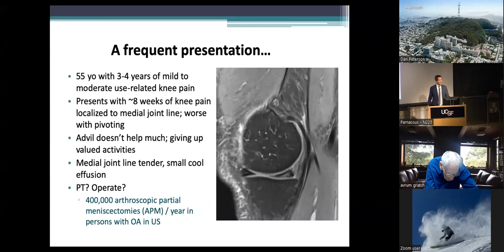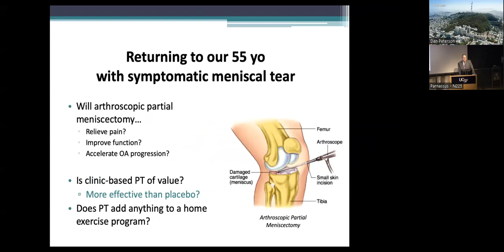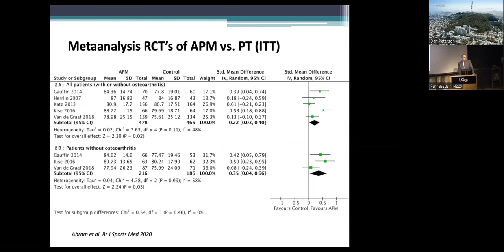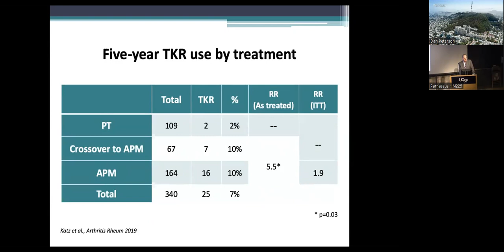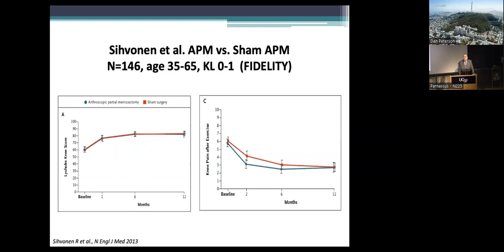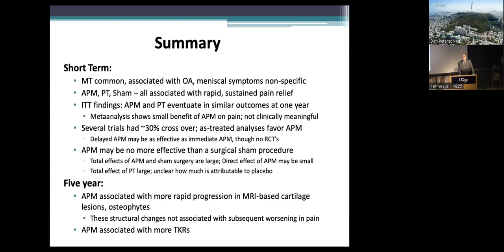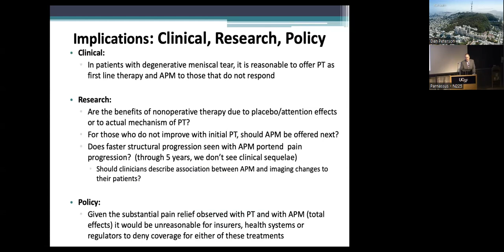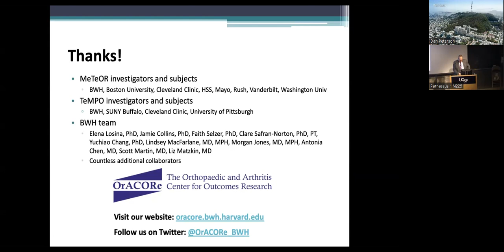Jeffrey Katz, MD, MSc "Meniscal Tear The More We Learn The Less We Know"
Jeffrey N. Katz, MD, MSc | Professor - Department of Medicine and Orthopedic Surgery, Director – Office of Scholarly Engagement | Harvard Medical School | Clement B. Sledge, MD and Thomas S. Thornhill, MD Distinguished Chair | Vice Chair for Research and Director, Orthopedic and Arthritis Center for Outcomes Research | Department of Orthopedic Surgery and Division of Rheumatology, Immunology and Allergy | Brigham and Women’s Hospital - Mass General Brigham | Boston MA

Dr Katz visits us from Boston, and gives us a thorough overview of meniscus tears and latest research.